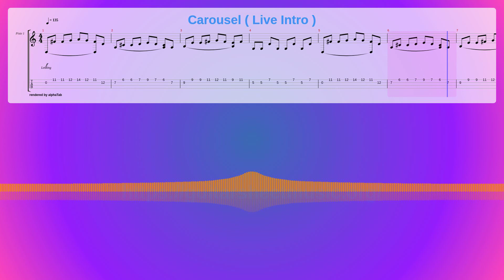Carousel ( Live Intro ) Sheet Music Free, Synthesia Piano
Album: The Mark, Tom And Travis Show
Instruments: Electric Bass (finger)
Parts: 1
Measures : 10
Tempo: 135